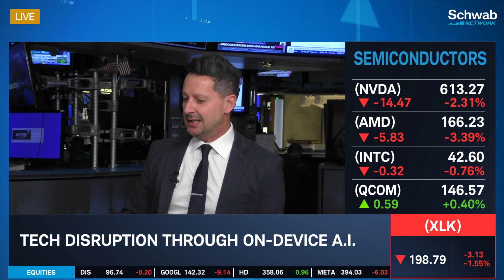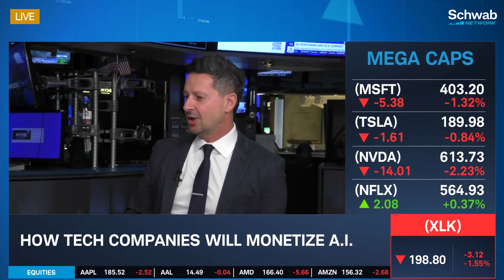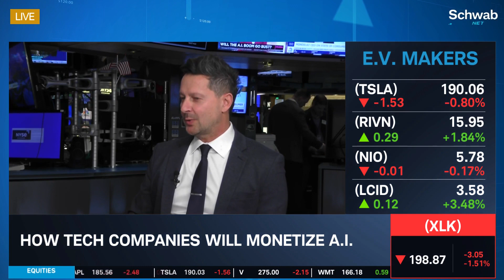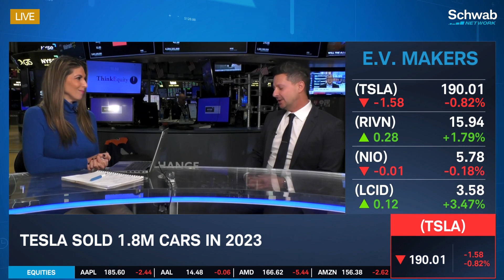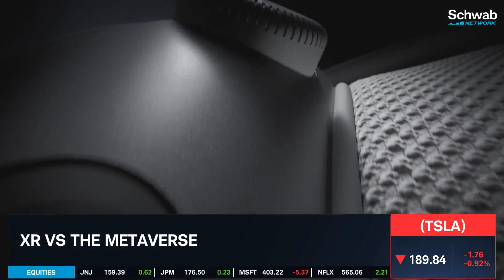Tech Disruption Through On-Device A.I.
How will tech companies monetize A.I.? Olivier Blanchard discusses the tech sector and A.I. He talks about tech disruption through on-device A.I. He also highlights that Tesla (TSLA) sold 1.8M cars in 2023. He then looks at XR versus the Metaverse. Tune in to find out more about the stock market today.